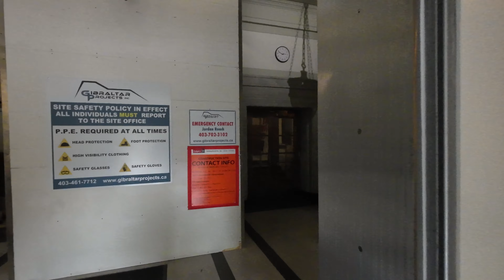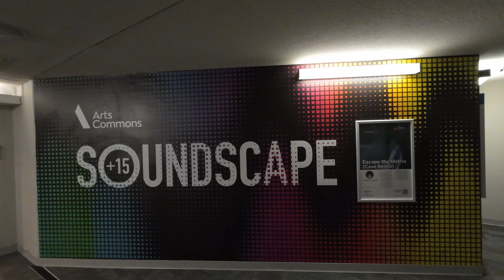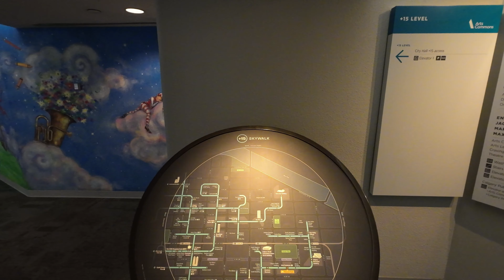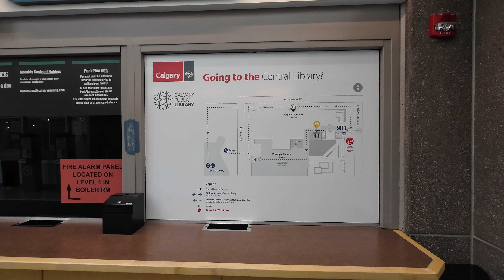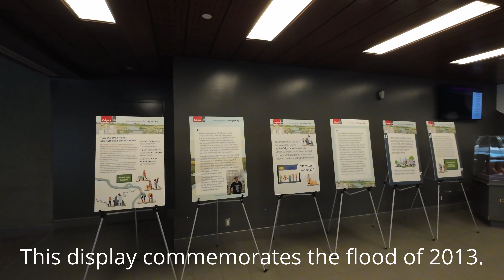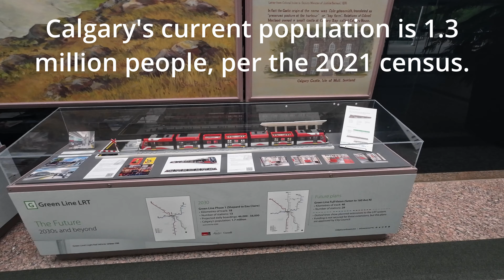Exploring Calgary's Plus 15 Network, Part 5 - Jack Singer Concert Hall to City Hall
This is the final video in this series, covering the remainder of the east side of Plus 15. Much of this side is for Bow Valley College, where filming is not permitted, so there will be no video from there. However, I did explore that part of it off camera.

Calgary's Plus 15 Network is a system of above ground skywalks that interlink most of Calgary's major downtown office buildings and attractions together so that you can get around downtown without being out in the elements.

So named because most of the skywalks are 15 feet above ground level, essentially this system combines much of the downtown area into one HUGE shopping mall with every amenity you can think of including several major hotels.

It's going to take several videos to show you the majority of this, and even with hours of free time available I still missed some of it.

Camera gear I use:
Nikon D800, Nikon Z50, iPhone XS Max & 13 Pro Max, DJI Action 3, Autel Evo Nano+, Autel Evo Lite+, DJI Mini 3 Pro